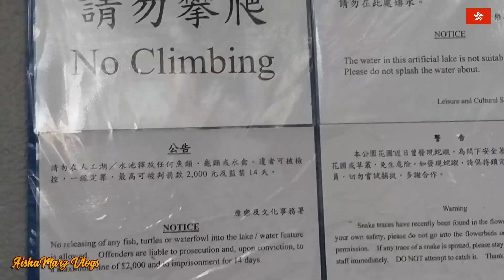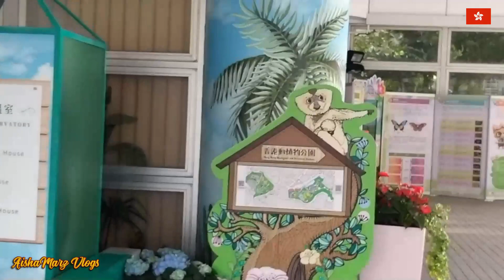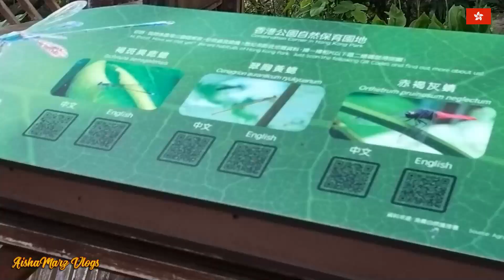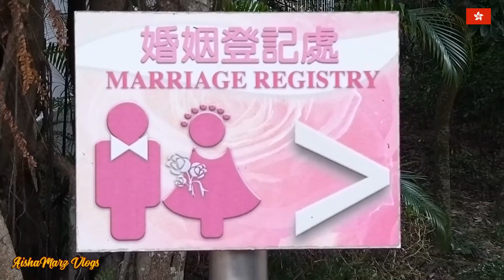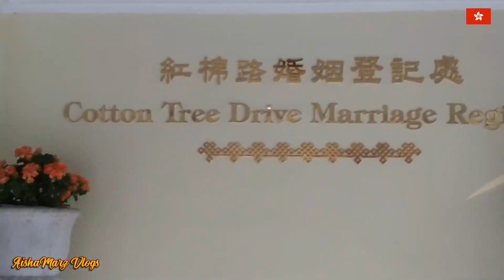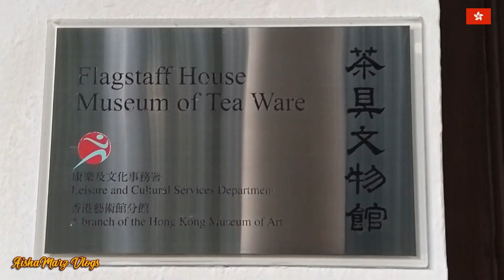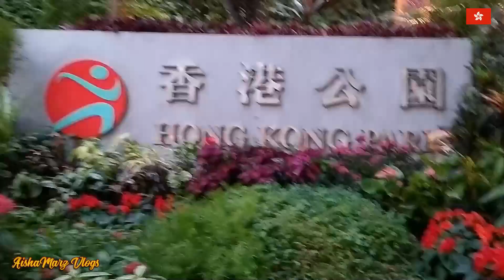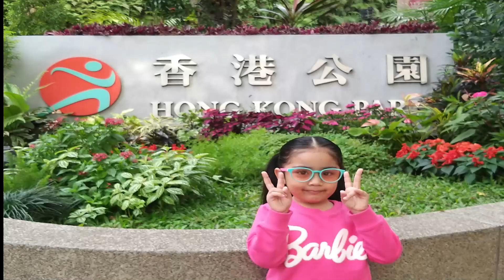CONTINUATION OF MY HONG KONG PARK VLOG AFTER CHINESE NEW YEAR HOLIDAY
Hong Kong Park is a public park next to Cotton Tree Drive in Central, Hong Kong. This is very nice attraction in Hong Kong, an oasis among the skyscrapers at Hong Kong Island.

The park can be easily reached by walking through the Pacific Place and its nearby escalator.

Address : 19, Cotton Tree Drive, Central, Hong Kong

MTR  • Admiralty Station Exit B or C1
          • Central Station Exit J2 or K